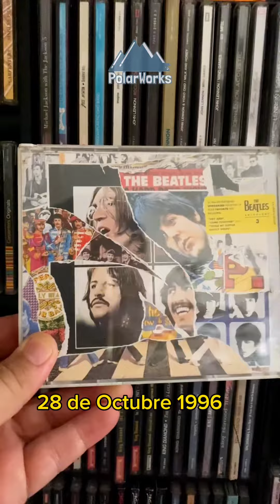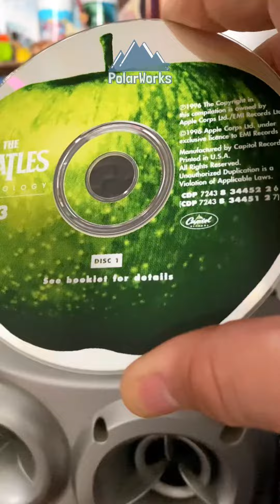The Beatles - Anthology 3 a 27 años 1996-2023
Cómo nada un 28 de Octubre de 1996, sale al mercado la antología tres de la banda inglesa de Beatles celebremos sus 27 años, en especial con la salida de la última canción de ellos.

“Coleccionando Bajo Cero”